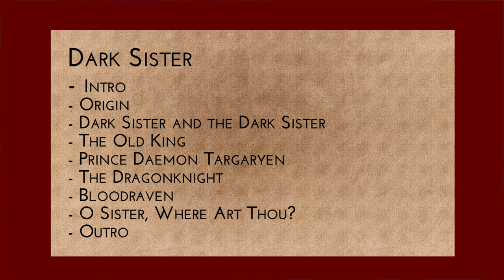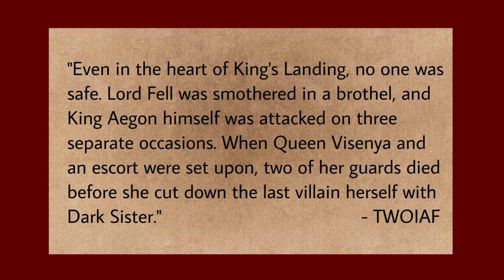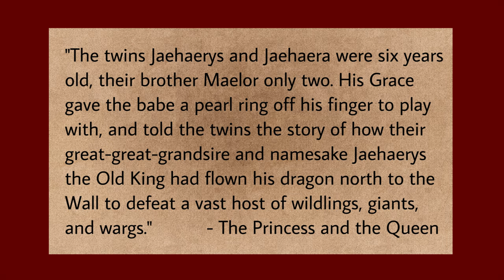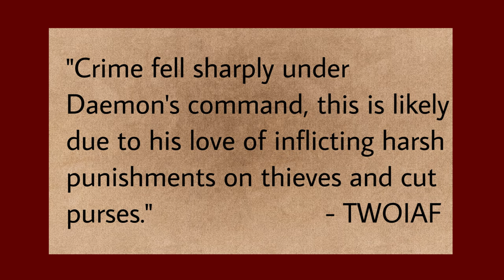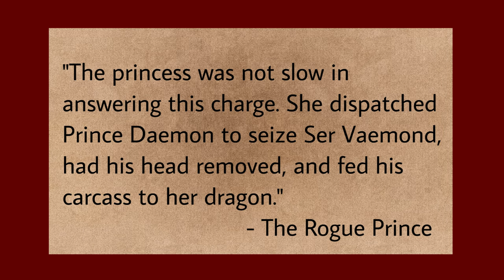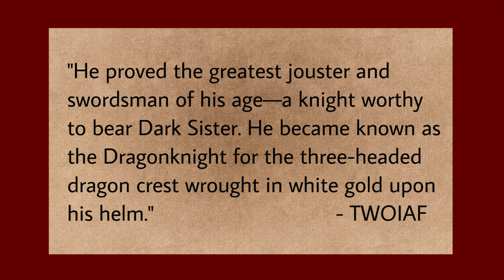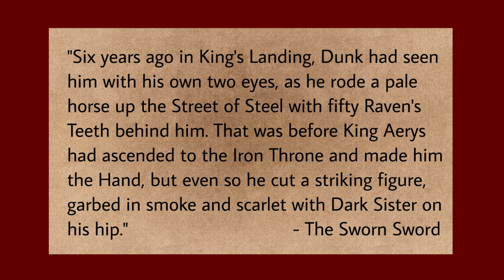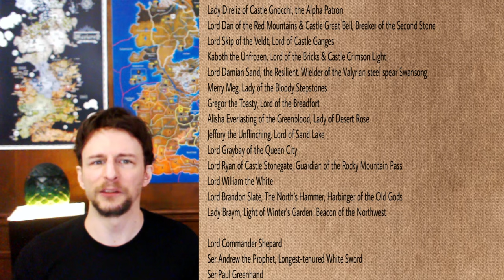Dark Sister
An episode dedicated to the "career" of Dark Sister, the Valyrian steel blade of House Targaryen. Famous owners and top kills!